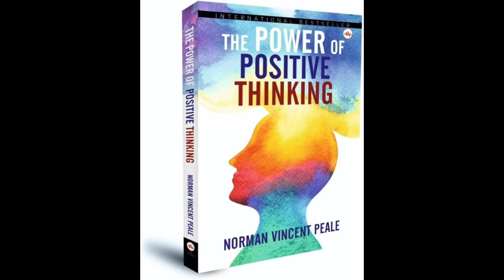Norman Vincent Book Summary In Hindi